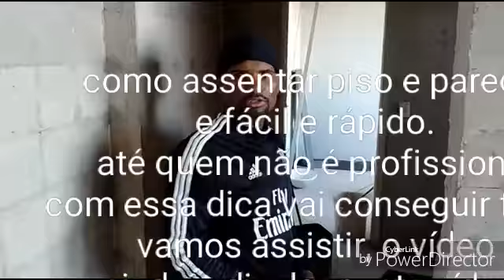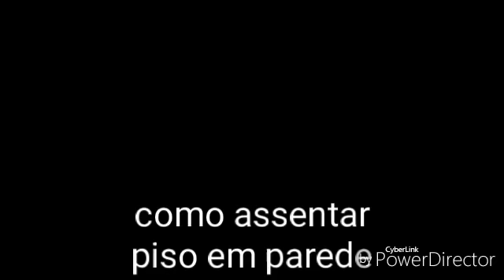Como assentar piso em parede.